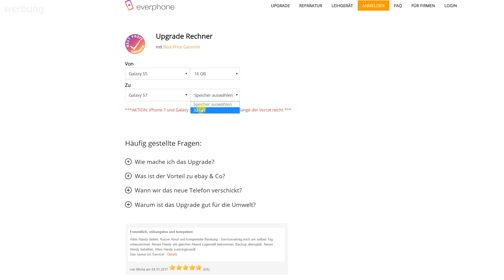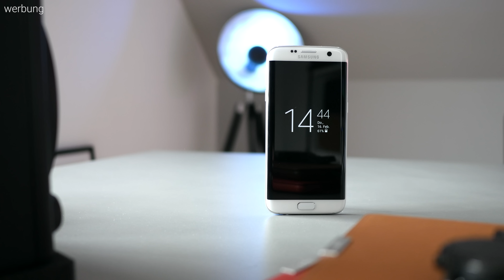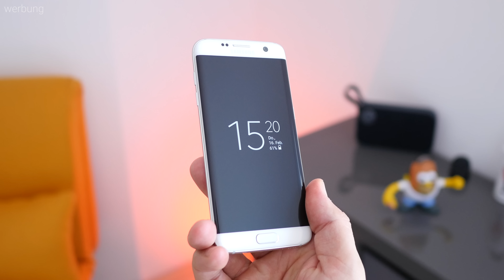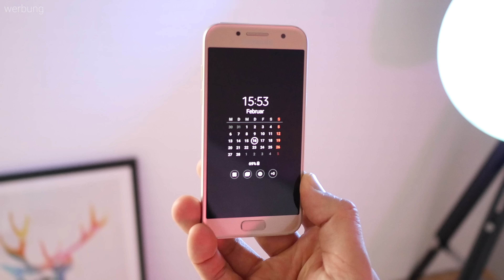everphone 📞 dein Smartphone Club für Leihgeräte, Reparaturen & Upgrades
In diesem Video stelle ich dir das Berliner Startup "everphone" vor, dein Smartphone Club für Reparaturen, Leihgeräte und Smartphone Upgrades!

Bei diesem Video handelt es sich um Werbung für everphone und wurde entsprechend durch mich gekennzeichnet.

Viel Spass 😀 und ein Daumen 👍 hoch wären cool!